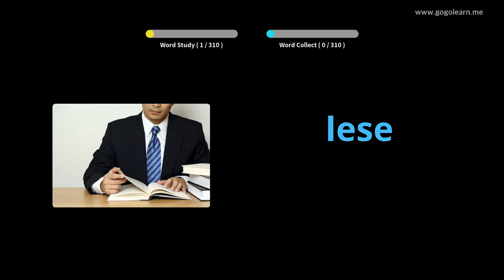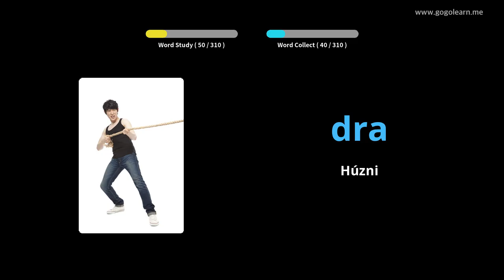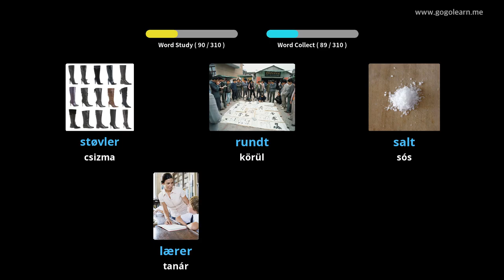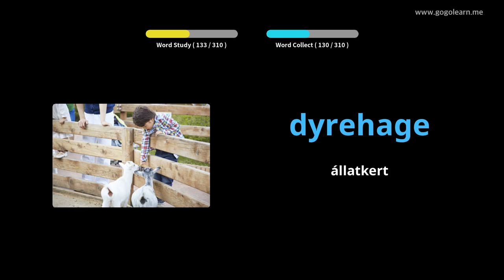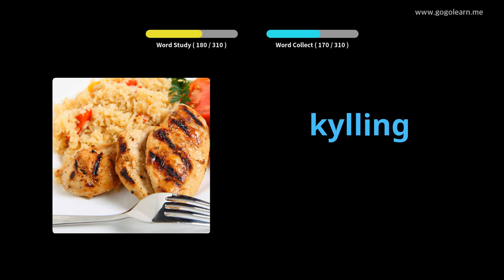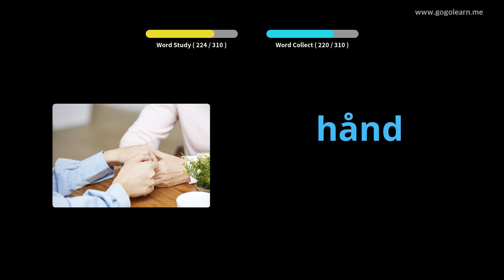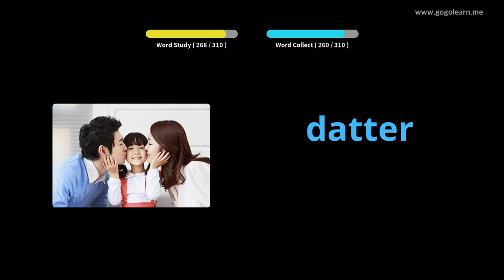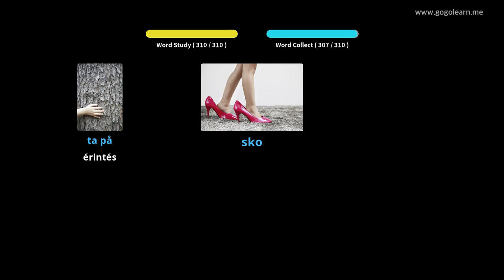Norvég szókincs vezetés közben | Golearn